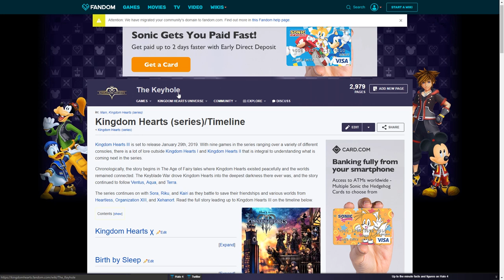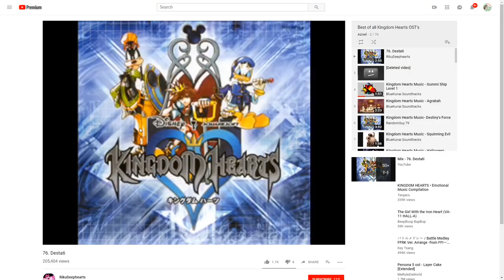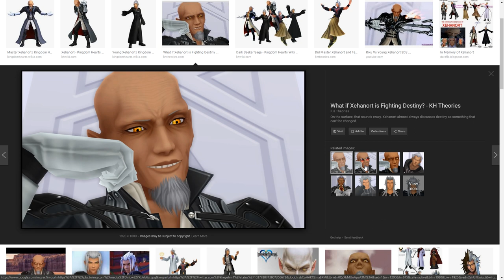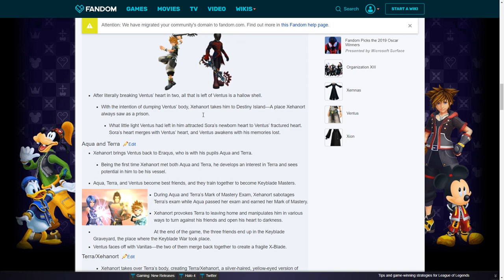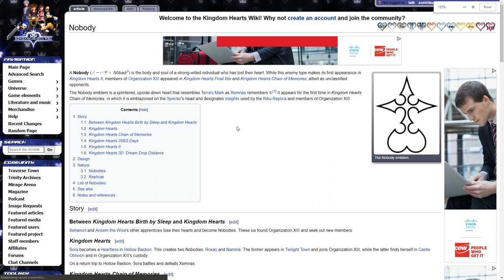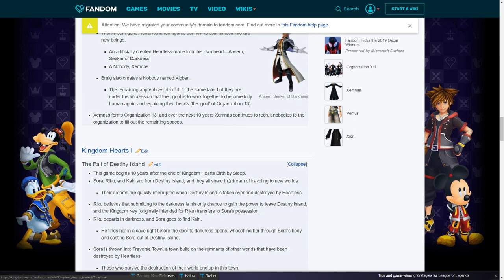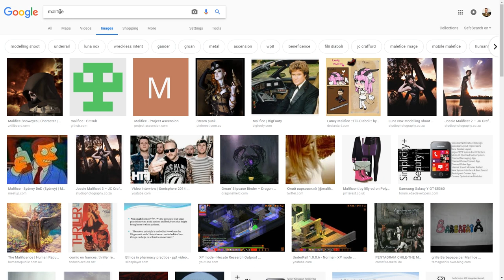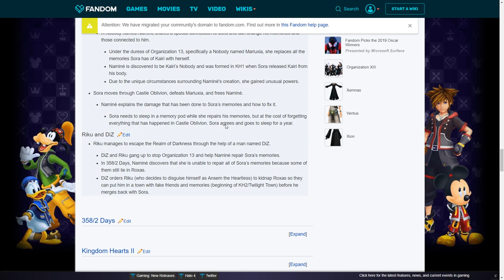The COMPLETE Kingdom Hearts Retrospective - Press A To Gay! Plays (Part 1)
I'm sure you'll be completely caught up to date after this. Definitely.